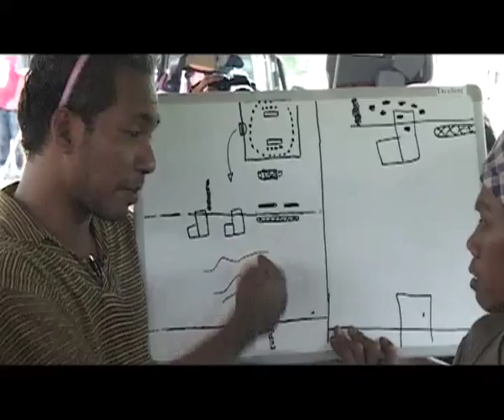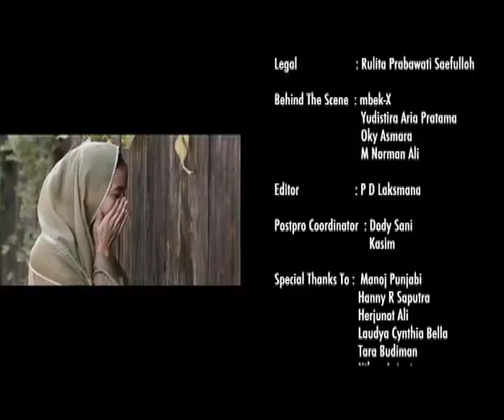The Making Of Di Bawah Lindungan Ka'bah - PART 5 ( Special Extended )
Series of Behind The Scene from the film Di Bawah Lindungan Ka'bah
from MD Pictures, Indonesia
Film directed by Hanny R Saputra , and produced by Manoj & Dhamoo Punjabi

Behind The Scene Documentary by :
mbek-X
Yudistira Aria Pratama
Oky Asmara
M. Norman Ali